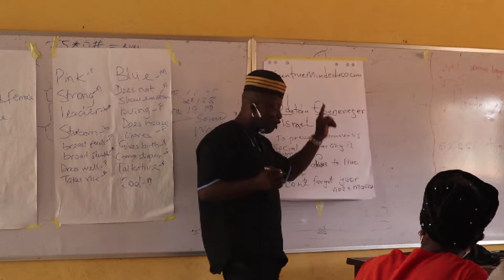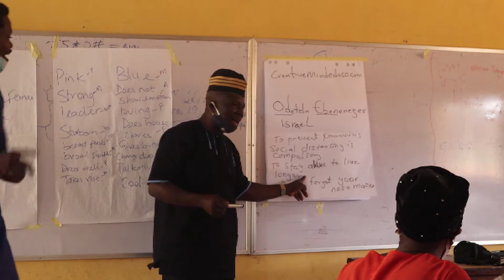COVID-19 MUSIC FOR TEACHERS WHEN SCHOOL RESUME